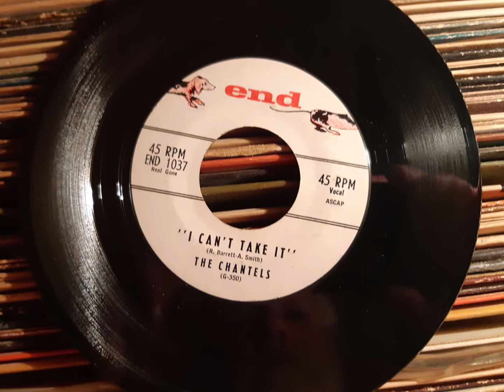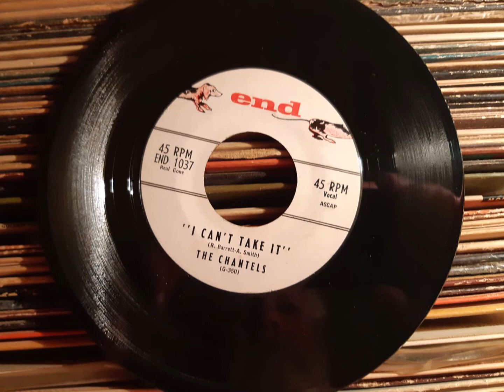The Chantels, 1961, NEVER LET GO